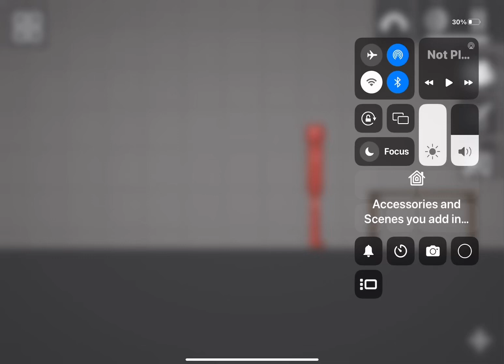Cookie playground annouces that he will be taking a temporary break